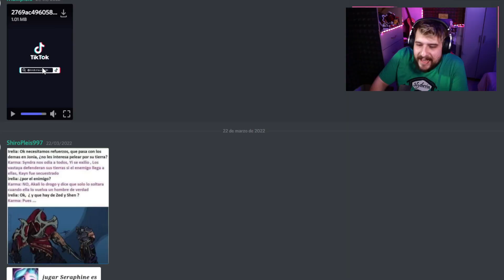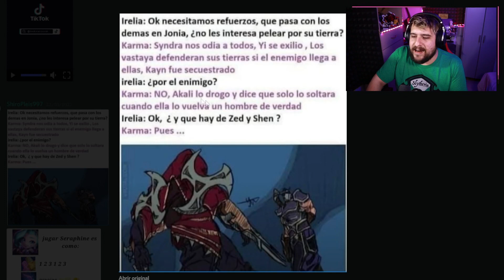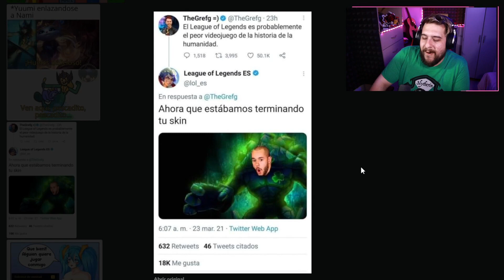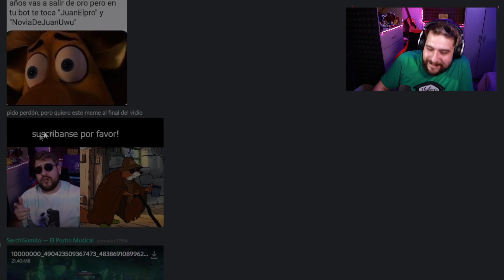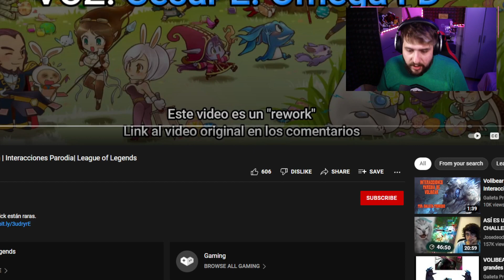MEMES DE LOL PARA BRONCES HIGH ELO 😎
LES TRAIGO MEMES DE LOL UN POCO TARDE PERO MUY BUENOS UWU RECIEN HORNEADOS PA xd